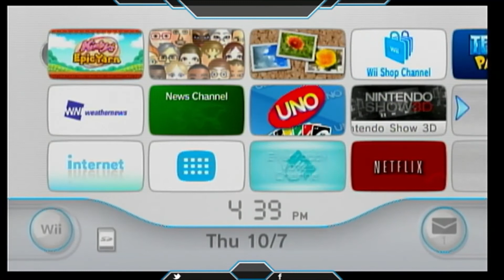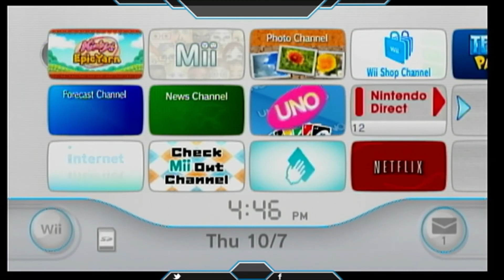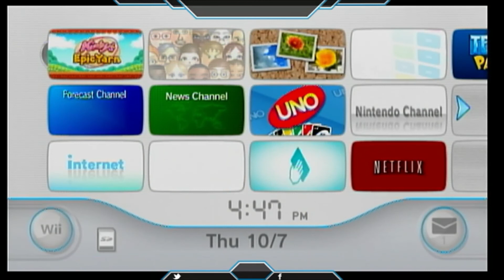Lord Phantom Reads Creepypasta: Veggie Tales 1994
Today, I read a Creepypasta that has grammar errors, and the protagonist being stupider than the one in Veggie Tales 1993. Skip to 21:37 for more of the story. A malfunction happened with my Elgato.

Rating: 1/10 The grammar errors are very bad. The main character punches the VHS player and it starts working?! What kind of high is he on?